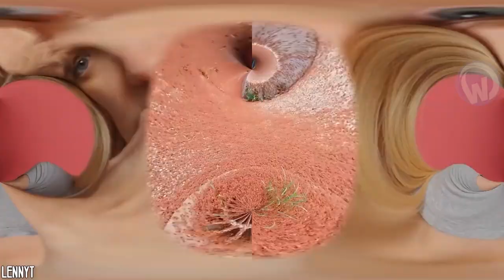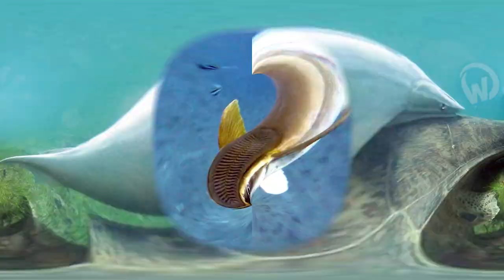Unusual Things Filmed On Camera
An aquatic turtle faster than Usain Bolt, a huge sperm whale stranded on the Seine, or an orangutan driving like a pro, here are the 15 most unusual things ever filmed by a camera!